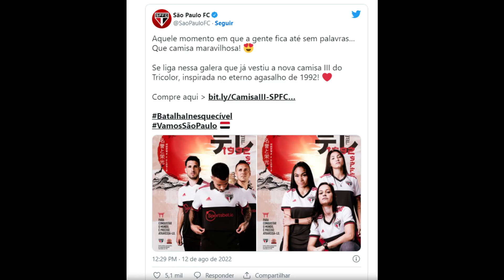DE AGORA! 5 notícias do São Paulo hoje que bombaram!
olá bando de tricolor me chamo Fabinho spfc as melhores notícias  de hoje do são Paulo as  últimas que acabou de sair tudo que vem e vai do são paulo fc as contratações os reforços o que e informações o pacotão de reforços  do tricolor vem pra cã.

OBS: buscamos sempre pela veracidade dos fatos de fontes seguras para nunca transmitir fake news  ou informações falsas aos nossos torcedores por tanto  pode ficar tranquilo  e curtir nossos conteúdos , diretamente do tricolor.

creditos fotos: Getty Images